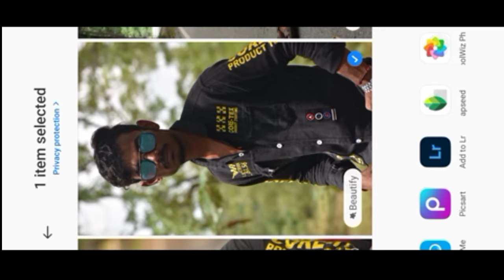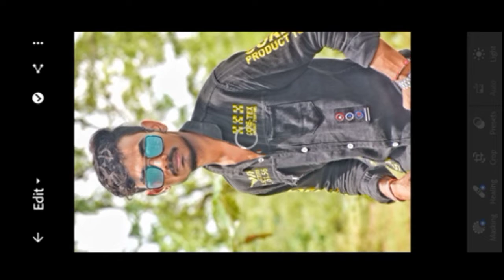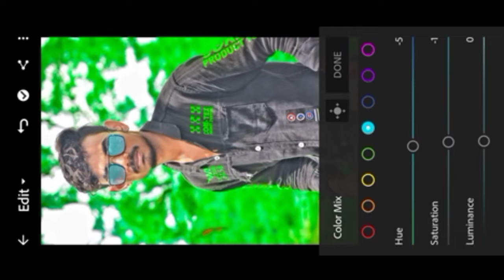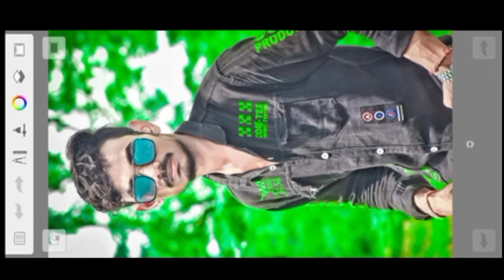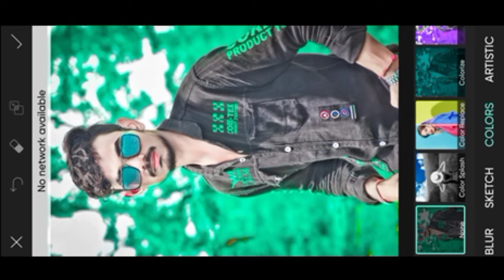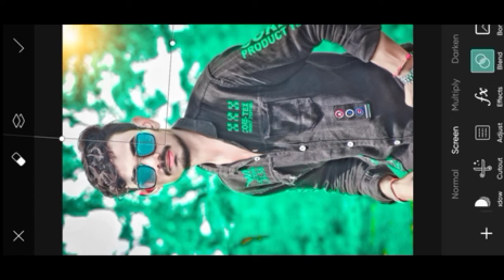सिर्फ एक click me photo editing kese kare , picart photo editing.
Hii Guys I am DHIRAJ BABU

NOTE:-
Agar all guys  is tarah ka Photo editing video dekhana pasand karte hai To__
mere channel ko support kare
and Bell aiken ko dabana na bhule

                     ~Follow me~

              ~My Photo Editing app~

Quaries in video :-

snapseed photo editor 2022
lightroom photo editing kaise kare background
picart photo editing
picart photo editing background

video is for educational purpose only copyright disclaimer under section 107 of the copyright act 1976 allowance is made for "fair use" for purpose such as criticism,comment, new reporting,teaching,scholarship and research fair use is a use permitted by copyright statute that might otherwise be infringing. non - profit, educational personal tips the balance in favor of fair use